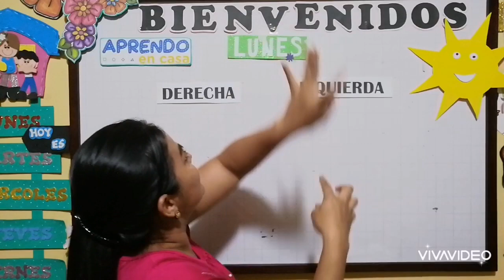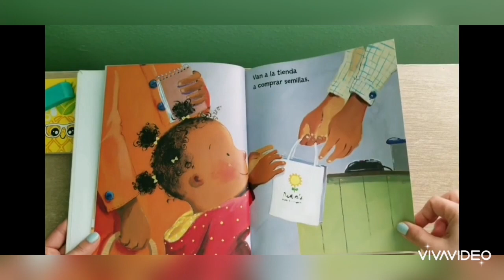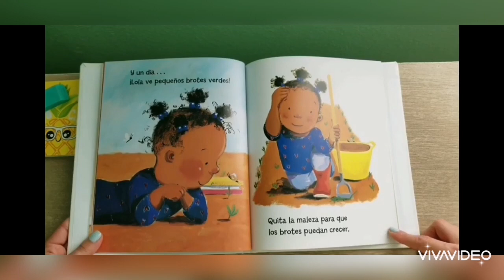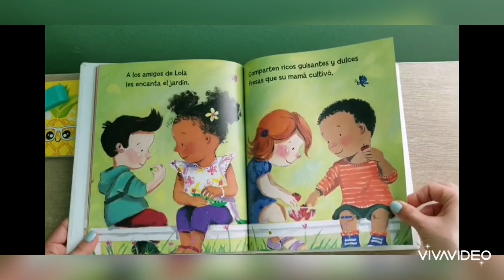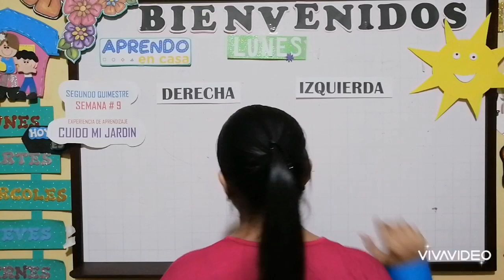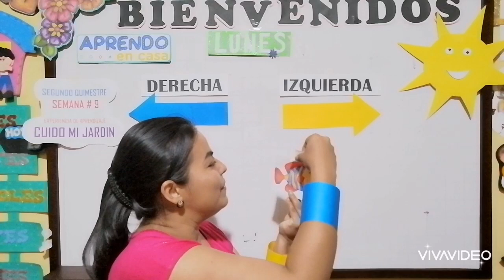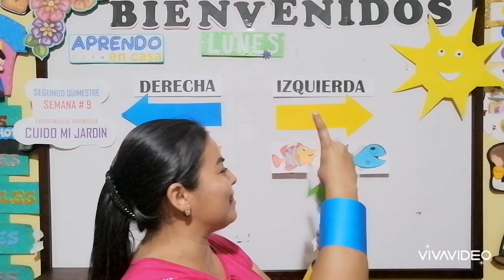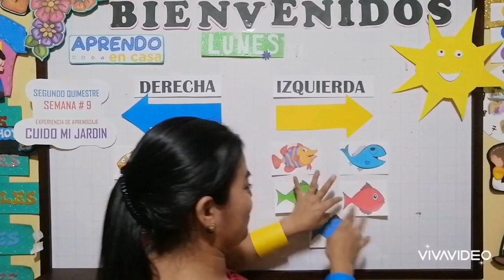Semana # 9... Aprendemos lateralidades 🥰🥰